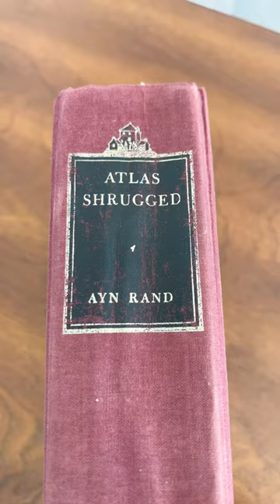Should you read Atlas Shrugged by Ayn Rand?